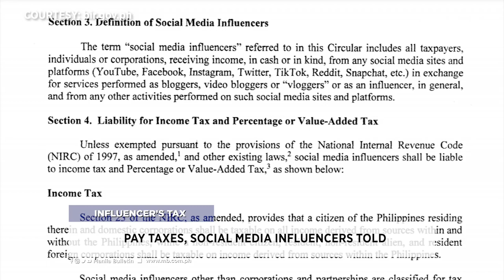Manila Bulletin News On Web, Tues, Aug 17, 2021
Here are your news on web:

- Duterte orders crackdown on illegal sale of Covid-19 vaccines: 'not one vial should be in private hands'
- Duterte rejects Duque resignation anew
- Biden defends U.S. pullout from Afghanistan despite panic in Kabul
- Pay taxes, social media influencers told
- PH Paralympians all set for Tokyo campaign

For more news and details, visit our and get a copy of the Manila Bulletin newspaper tomorrow.